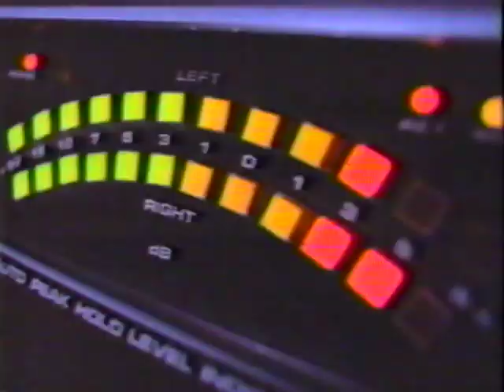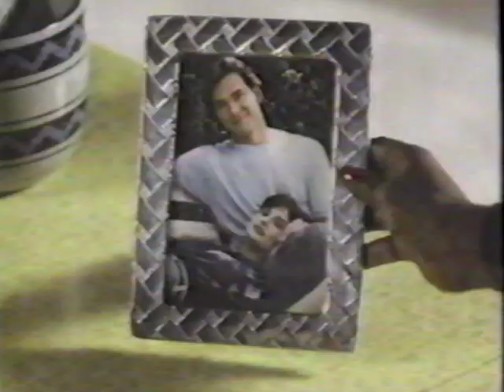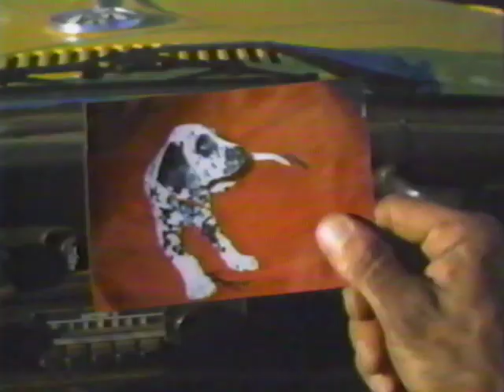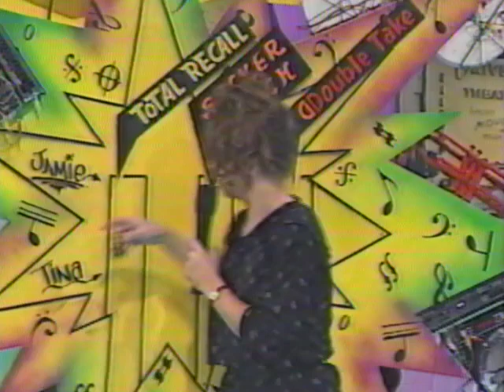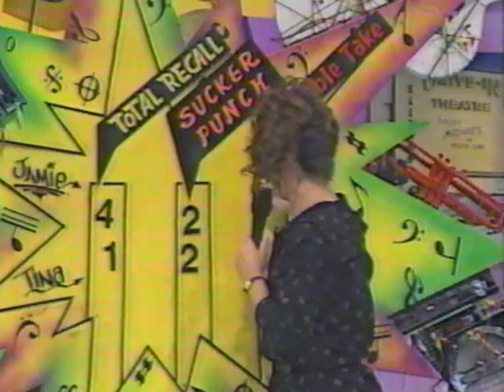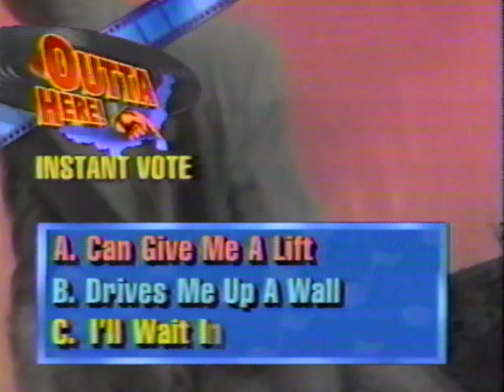Tiffany Outta Here 10